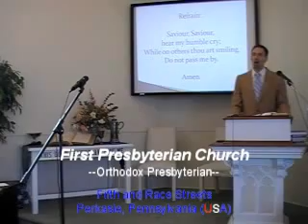Congregational Hymn, "Pass Me Not, O Gentle Savior" First OPC Perkasie, PA 9/30/12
Join the congregation of First Presbyterian Church in Perkasie, PA, as we sing this beautiful prayer before the Lord from the original Trinity Hymnal of the Orthodox Presbyterian Church. The hymn was sung during the Sunday Worship Service on September 30, 2012. Mr. Joseph Waggoner, ruling elder, leads the hymn with accompaniment by Mrs. Rebekah Waggoner (piano) and Rev. R. Scott MacLaren (trombone).